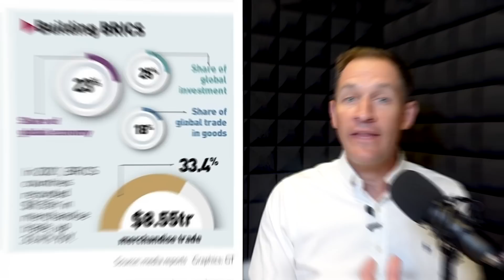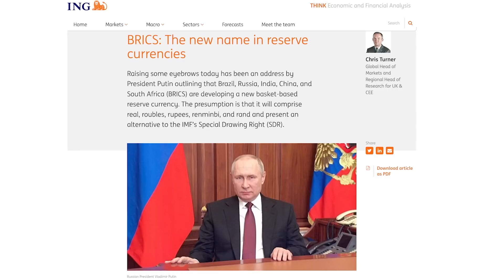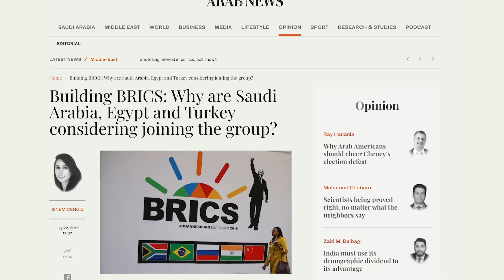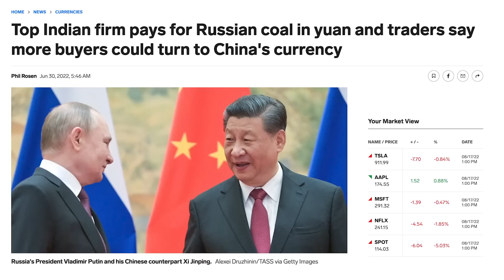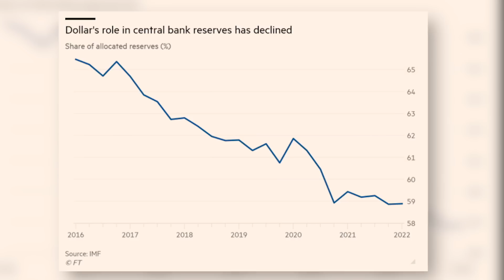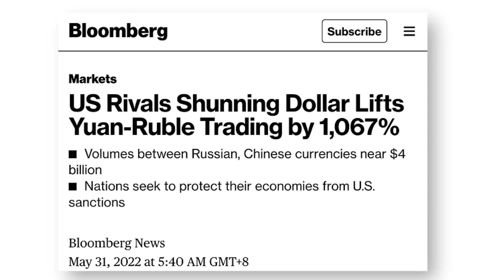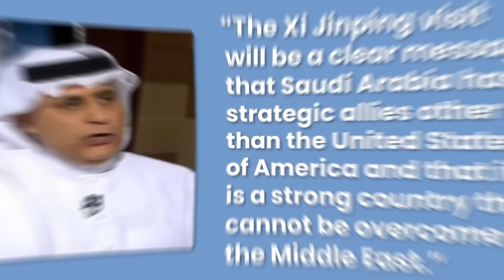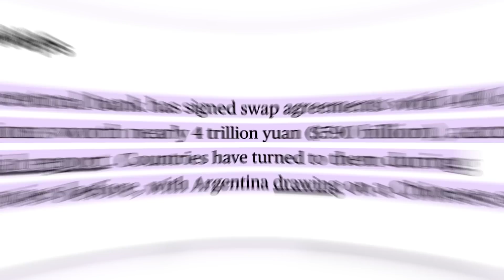Xi Jinping Visits Saudi Arabia....What's Next for US Dollar?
Xi Jinping is making his first visit outside of China to Saudi Arabia. This is major news and has the potential to change the future of our global economy. Let's break it down in today's important video